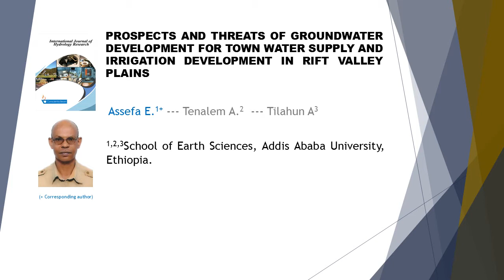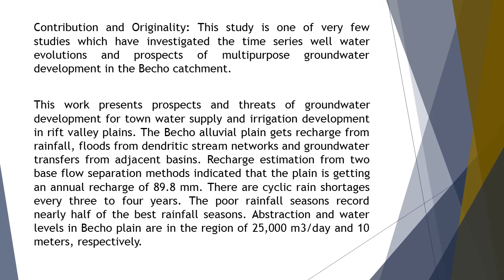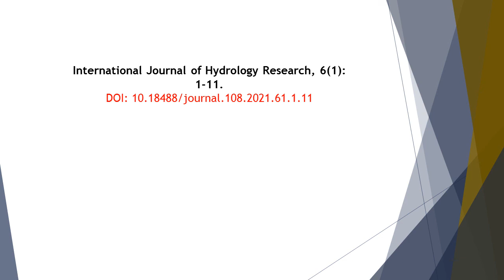Prospects and Threats of Groundwater Development for Town Water IJHR 2021 61 1 11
Prospects and Threats of Groundwater Development for Town Water Supply and Irrigation Development in Rift Valley Plains